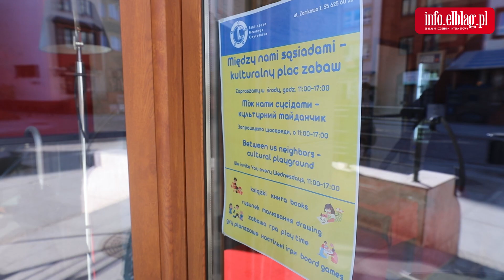Rozmowa z Marco Cocchieri o pomocy Ukrainie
2 marca grupa elblążan zdecydowała się pojechać na granicę, by zapewnić bezpieczny transport do naszego miasta 23 uchodźcom z Ukrainy. Dodatkowo Marco Cocchieri, właściciel Apartamentów Viwaldi i dwóch restauracji (Amore Mio i Amore Mio Pizza&Grill) udzielił im noclegu i wyżywienia. Obecnie pod opieką ma ponad 50 osób. - Tylko osoby prywatne pomagają. Nie widzę pomocy od państwa czy Unii - mówi Marco Cocchieri.